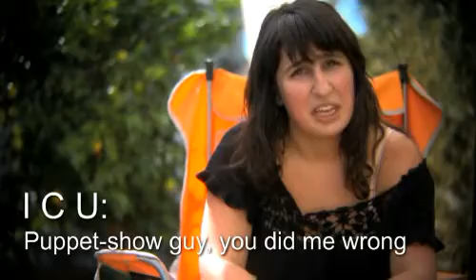ICU No. 30